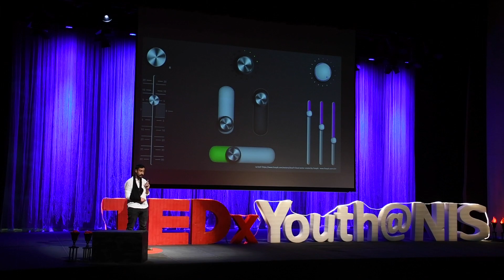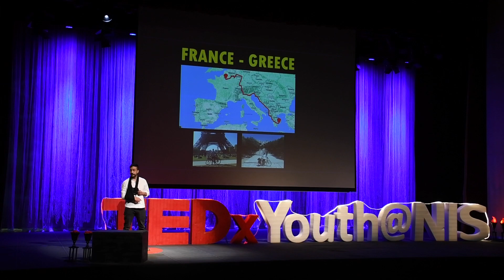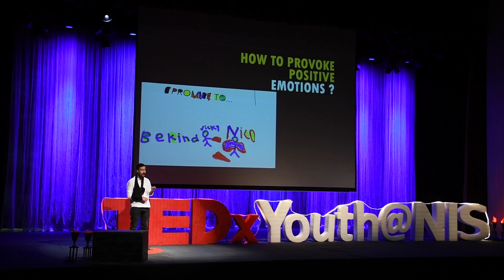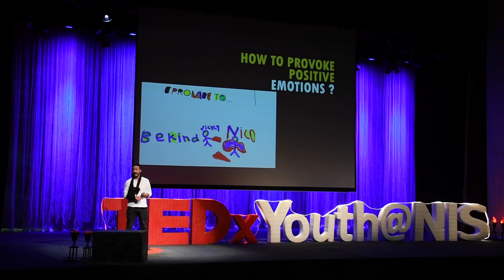The Stories We Will Tell | Nico Parra | TEDxYouth@NIS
From the moment we awake to the last conscious breath of the day, each thought, each word, each act has the power to transform the everyday to the extraordinary. Nico's remarkable trek through disciplines, designing experiences for others and himself, advocates for optimism and hope in times of uncertainty.  Nico is a risk-taker, a dreamer, a hotelier, designer, cyclist and teacher. He take son new challenges and nourishes himself with new ideas every day. Born in Colombia, he grew up in a united, enthusiastic and vibrant society, which instilled in him a great sense of social responsibility and hospitality. Living between the city and the countryside, his dream is to participate in the development of a self-sustaining community. To this end, he dedicates his student and professional life to the fields of design, ecology, tourism and education. This talk was given at a TEDx event using the TED conference format but independently organized by a local community.